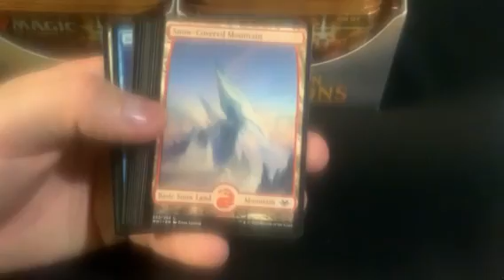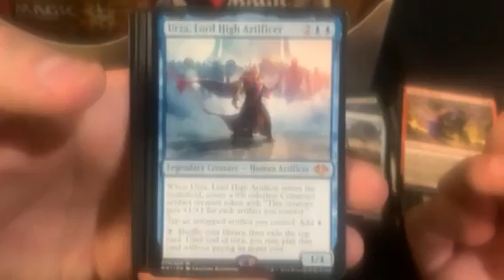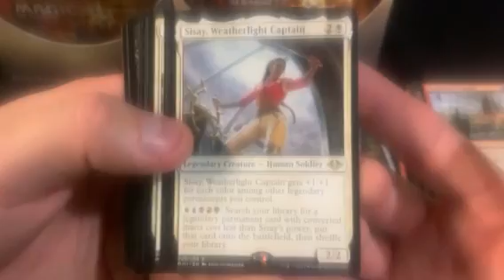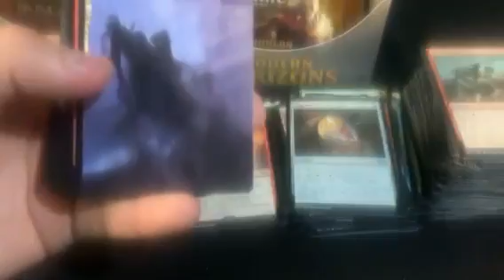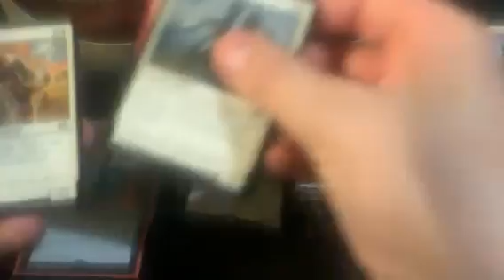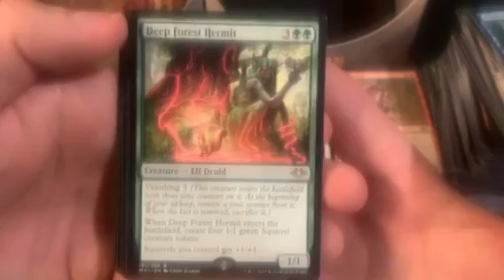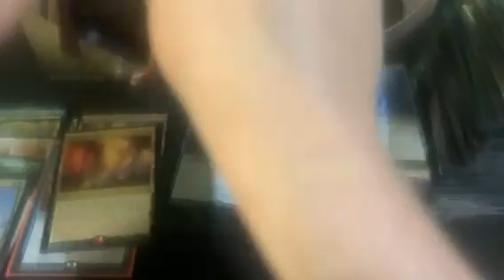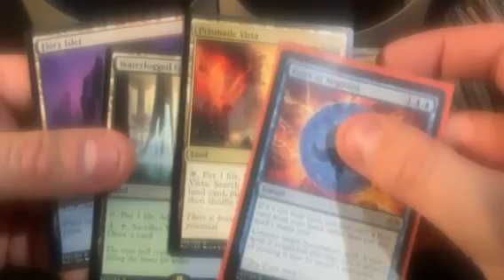mtg modern horizons#19